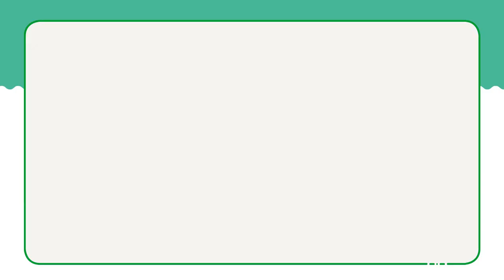초등 문해력 전문가 최나야 교수의 비밀수업 대공개 1탄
EBS 당신의문해력 문해력유치원 최나야 교수가
아들과 함께 초등 6년간 실천해온 독서활동 대공개!

그리고 초등학교 도서관 20년 차 정수정 사서 교사와 선정한
함께 읽으면 좋은 책 365권 소개!

초등 문해력을 키우는 비밀을 만나보세요~